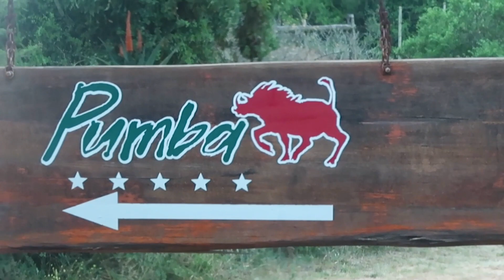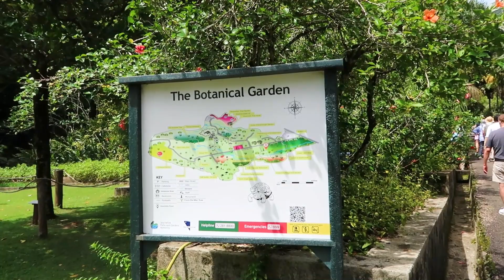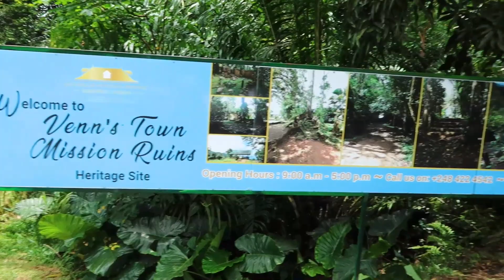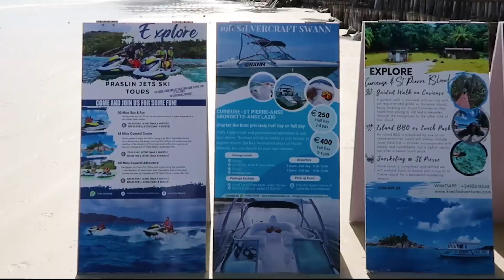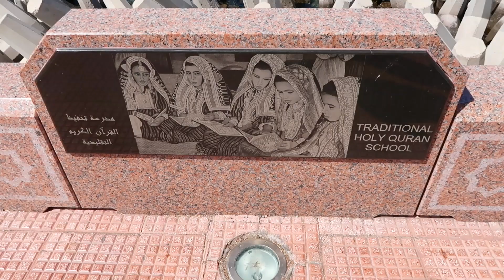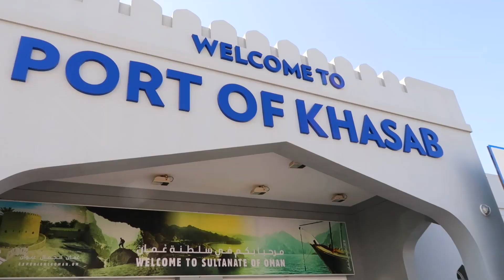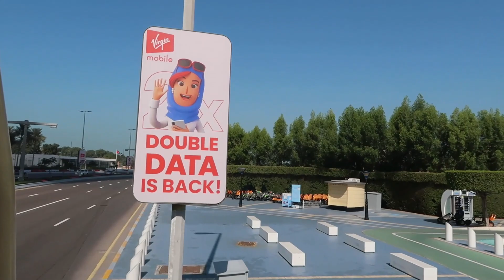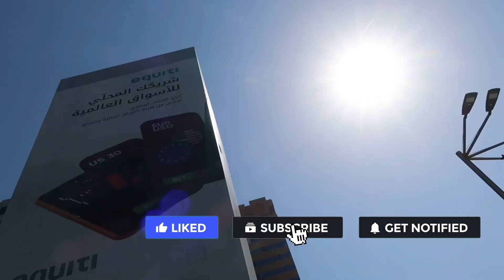The Ultimate Cruise Excusions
A back to back video of all excursions from our 18 day South Africa to UAE cruise, starting with Pumba Private Game Reserve! Nestled in the heart of the Eastern Cape in South Africa, Pumba offers visitors an unforgettable adventure in the African wilderness.

Explore the hidden paradise of Madagascar's Lokobe Nature Reserve and get ready for an unforgettable adventure! With its stunning biodiversity, lush forests, and rare animal species, this reserve is the perfect destination for nature lovers and enthusiasts.

Join us on a breathtaking journey as we explore the stunning Mahé Island, the largest island in the Seychelles archipelago. Our one day adventure takes you on a journey where we will discover the hidden gems of this paradise island, from its lush forests, pristine beaches, and the stunning botanical gardens

We will take you on a journey to discover the breathtaking beauty of Cote d'Or Beach. Situated on the Praslin Island in Seychelles, this beach boasts crystal clear waters, pristine white sand

Walk round the enchanting city of Muscat, the capital of Oman. Here, history and modernity blend seamlessly. Muscat is located on the Arabian Sea and boasts many attractions, including the beautiful beaches of Qurum and Al Bustan.Another popular destination is the Muttrah Souq, a vibrant market filled with traditional goods such as textiles, spices, and souvenirs.

Experience the breathtaking beauty of Oman as we take you on a journey through scenic landscapes and rugged terrain on a 4 x 4 safari in Khasab.

Finally a bus tour through the beautiful city of Abu Dhabi with its stunning architecture, cultural landmarks, and scenic views, this tour is a must do!